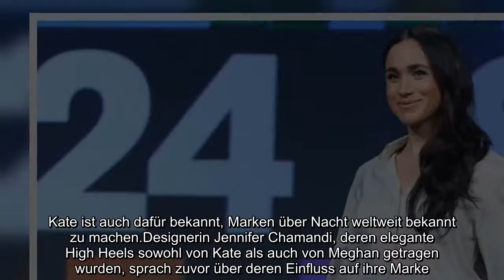Prinzessin Kate oder Meghan Markle – Wer hat den größten Stileffekt